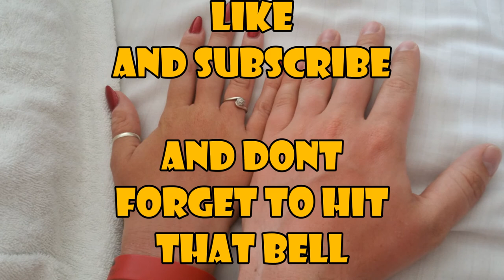The Potters go to Cancun with Thomas Cook part 8 (Wet 'n Wild Cancun)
Lets all go to Wet 'n Wild Cancun